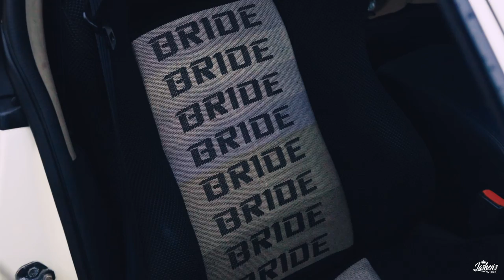BIGGEST CAR MEET-UP IN SRI LANKA! - Vlog 1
Decided take some clips at the Street2Track Meet-up and put together a little vlog for the petrolheads who can't make it to these kind of events.